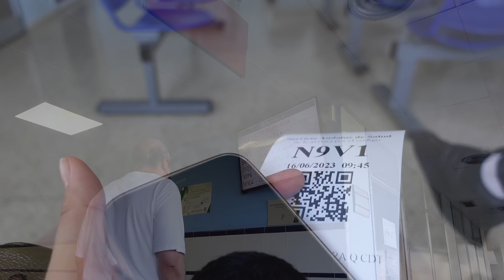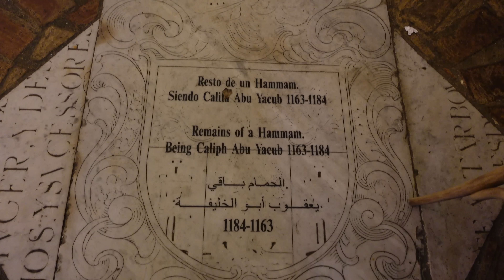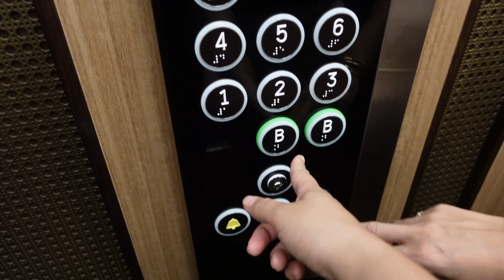VLOG | هنا كيبدى الشرف ,,,,,ڤلوغ طويل من الصبيطار ،،،،لريصطو 😂